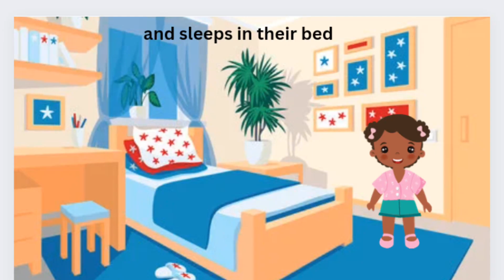Short moral story|Goldilocks and three bears|Bedtime stories|fairytales for kids